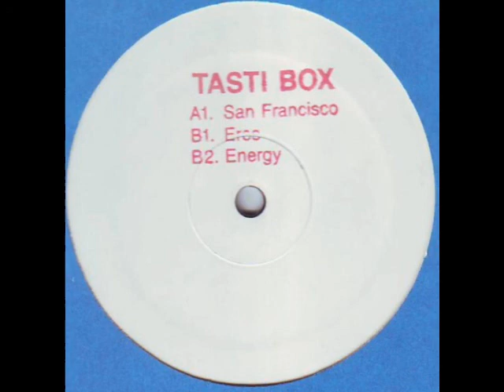tasti box energy 1992 deep house progressive house